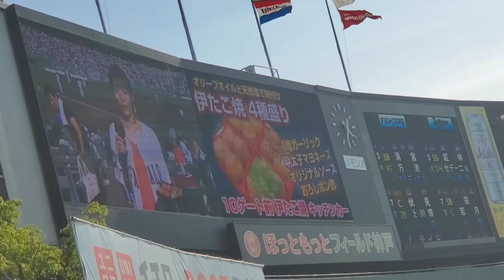20230723 ｽﾀｼﾞｱﾑﾘﾎﾟｰﾀｰ田畑実和さんから、美味しいお知らせ グルメ紹介 2回ｳﾗ終了後 ｵﾘｯｸｽ･ﾊﾞﾌｧﾛｰｽﾞ主催試合@ほっともっとﾌｨｰﾙﾄﾞ神戸･ﾚﾌﾄ外野